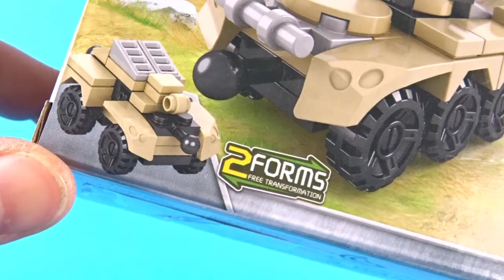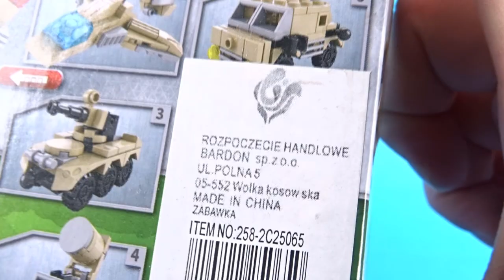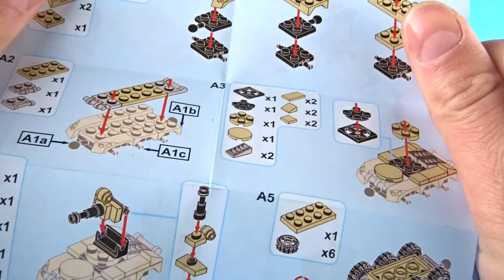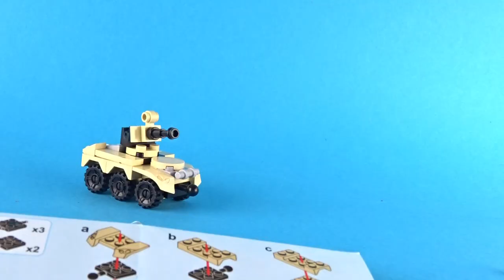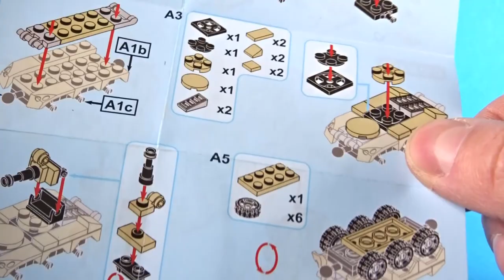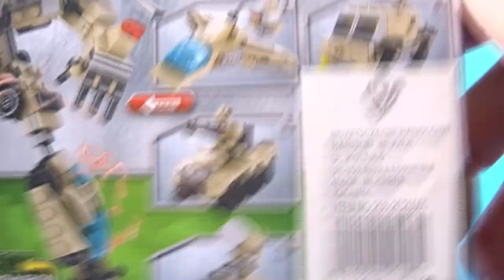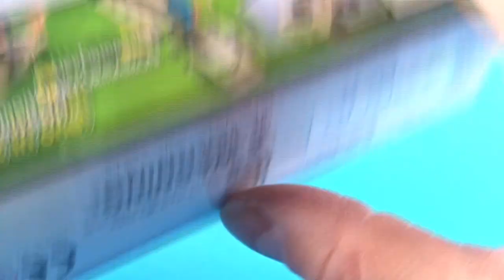LELE ma brata i ten brat WYMIATA ! LELE BROTHER / Recenzja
No tego to się nie spodziewałem...